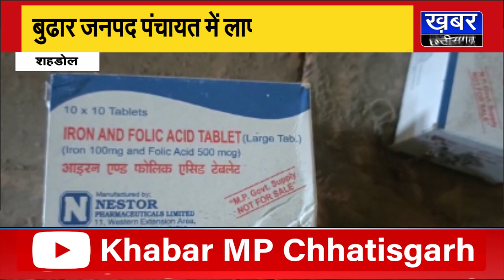Shahdol -बड़ी लापरवाही उजागर,जनपद ऑफिस के बाथरूम में मिली भारी मात्रा में आयरन की एक्सपायरी टेबलेट,